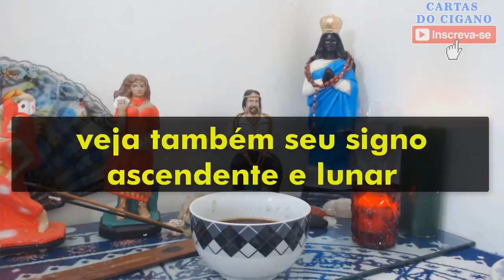♏ ESCORPIÃO JULHO 2019 ☕️ SUA LEITURA DO CAFÉ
Seja bem vindo a sua leitura do café para o mês de JULHO de 2019.